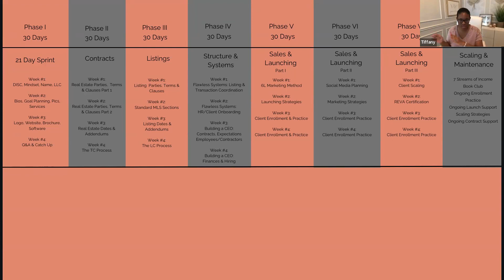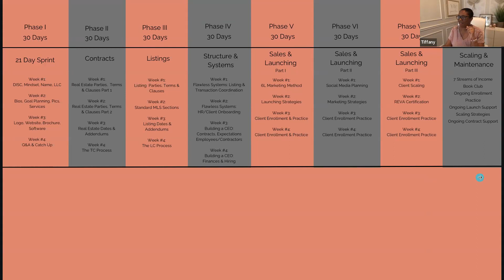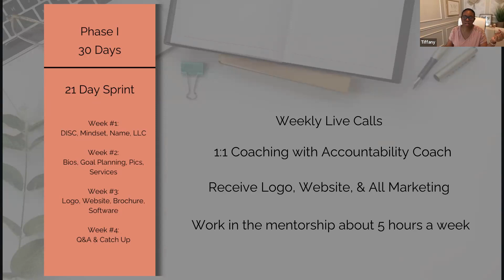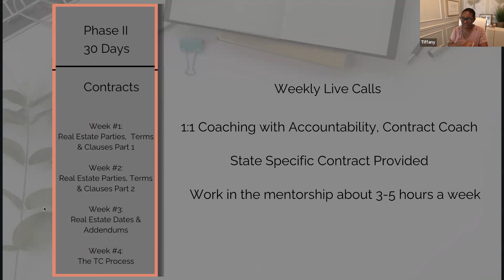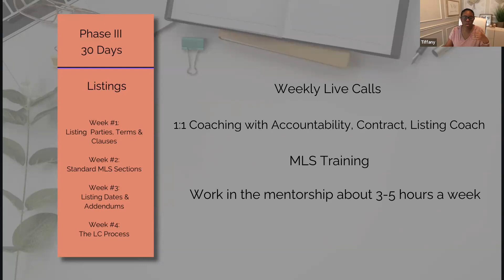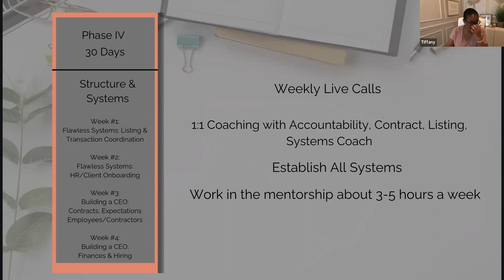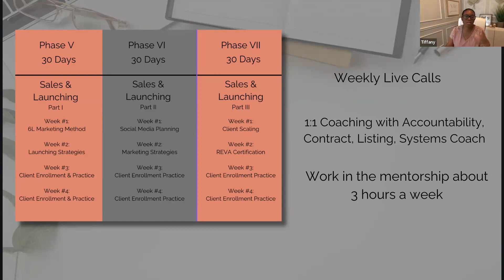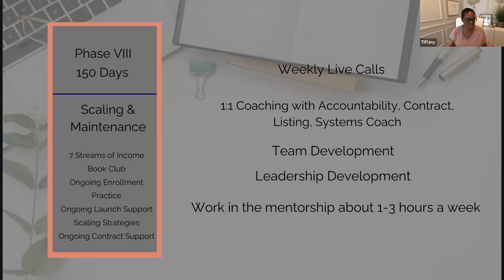BEHIND THE SCENES: A LIVE Q&A Call All About Joining REVA Nation!